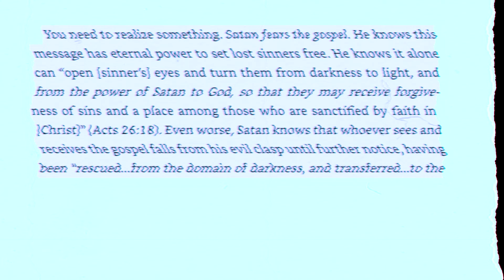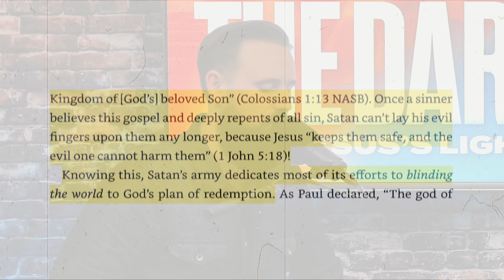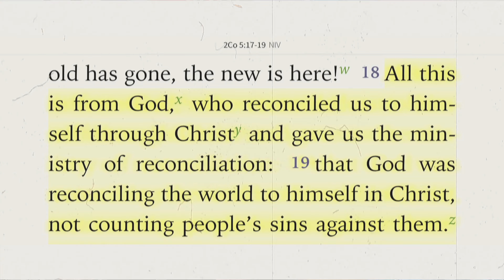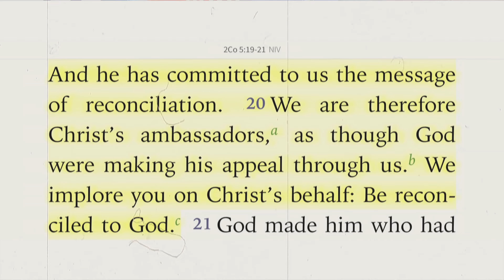SATAN Wants to SILENCE You!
Satan will stop at nothing to silence your witness. Don't let him discourage you; be bold and let Jesus speak through you!